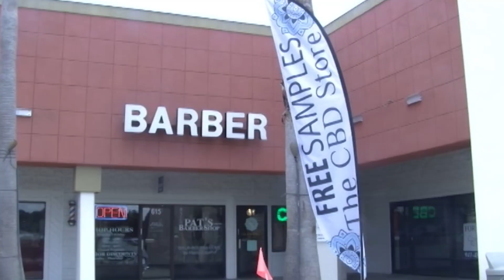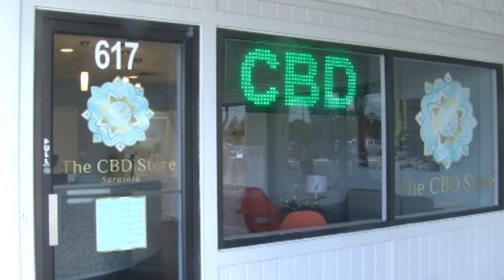SNN: The CBD Store makes its way to Sarasota